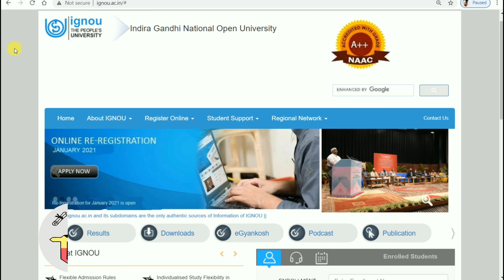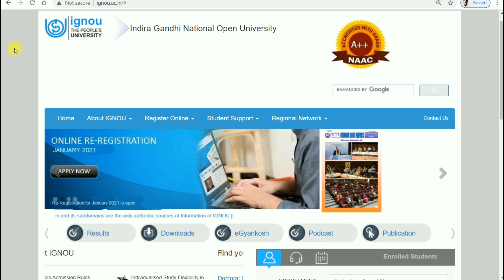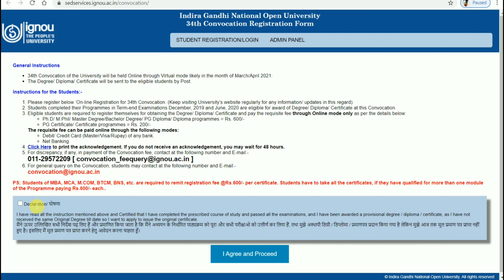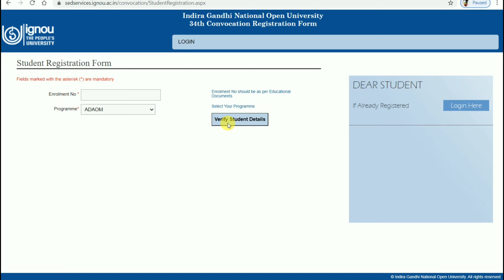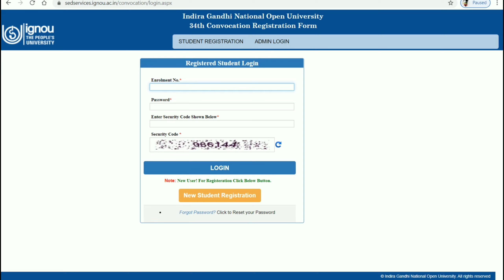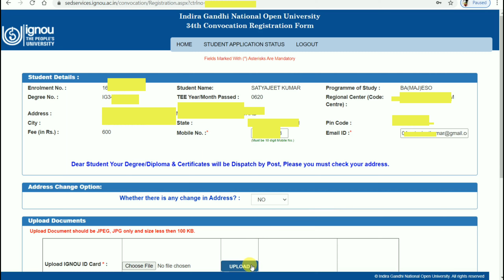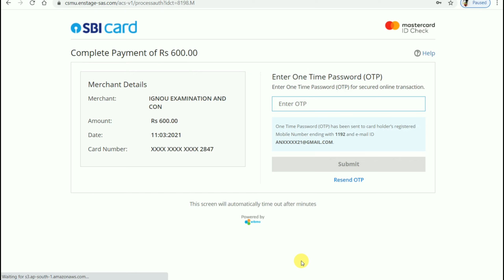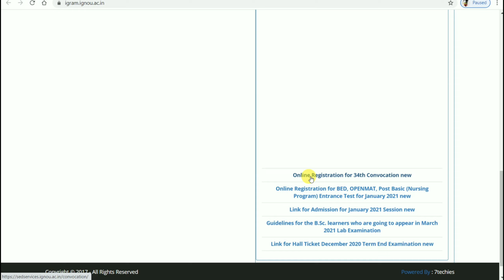ignou_Degree Convocation Registration Form Fillup full Process Step by Step By TIPS GURU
Direct link for Convocation Registration Form .

Direct Link for Grade card Page.

Direct Link to Download UGC NOTICE.

ignou December 2020 Exam Form Fillup Complete Process.

ignou Dec 2020 Exam Form Guidelines and instructions.

Exam form Dec 2020 Exams Direct Link...

Direct Link to Download FST 01 Question Paper.

Direct Link to Download BSHF 101 Question Paper.

ignou
assignment design
Tips guru
Ignou
Ignou assignment last date
Ignou result

ignou.ac.in

TIPSGURU